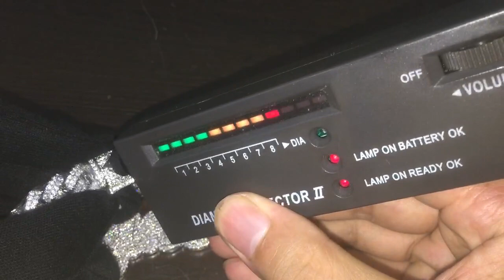Black Soldier jewelry custom name necklace 2024010701